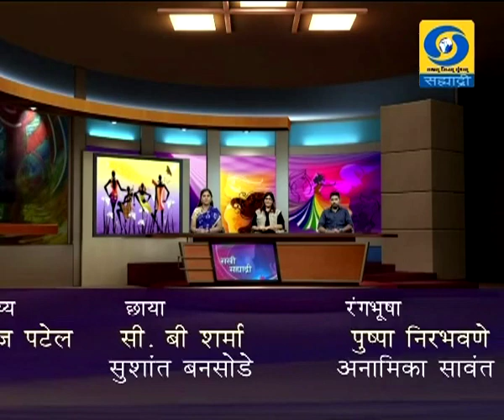नागपंचमी विशेष कार्यक्रम (Live) सखी सह्याद्री 05.08.2019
मानसी नथवाणी, सर्प मैत्रिण आणि शुभम बेंद्रे, सर्प मित्र यांचा नागपंचमी विशेष कार्यक्रम... विशेष कार्यक्रम.. निर्माता - सचिन भालेराव / विजय ढगे सखी सह्याद्रीमध्ये ०५ ऑगस्ट २०१९ रोजी थेट प्रसारण झाले... काही कारणास्तव आपण हा कार्यक्रम पाहू शकला नसाल तर जरुर पहा हा व्हिडिओ. सखी सह्याद्री...
Sakhi Sahyadri - 05 August 2019 - नागपंचमी विशेष कार्यक्रम
DD Sahyadri
Doordarshan Mumbai
Sahyadri Marathi
Show : सखी सह्याद्री (Live) (०५ ऑगस्ट २०१९)
Subject : ' नागपंचमी विशेष कार्यक्रम. '
Participant : मानसी नथवाणी, सर्प मैत्रिण आणि शुभम बेंद्रे, सर्प मित्र
Anchor : स्वप्ना कुंभार - देशपांडे
Social Media Operator : वनिता राऊत - मांजरेकर
Producer : सचिन भालेराव / विजय ढगे